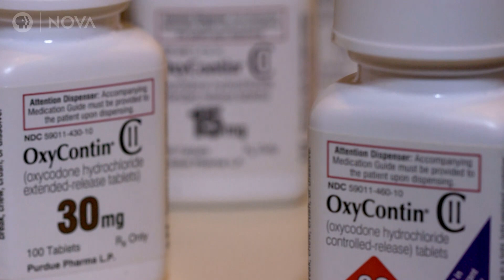Addiction Prologue | NOVA | PBS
Discover how opioid addiction affects the brain and how evidence-based treatments are saving lives.

"Addiction" is streaming online now

MEDIA CREDITS

"Addiction"
Written, Directed, and Produced by
Sarah Holt

Camera
Stephen McCarthy

Sound
Stephen Schmidt

Edited by
Jaro Savol